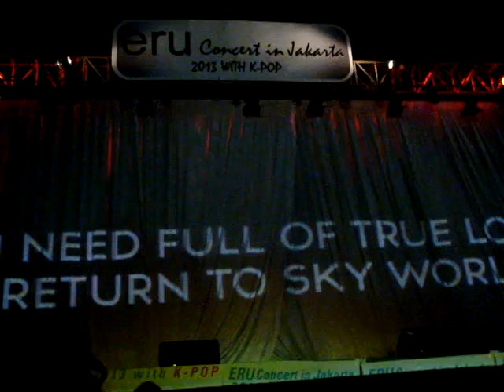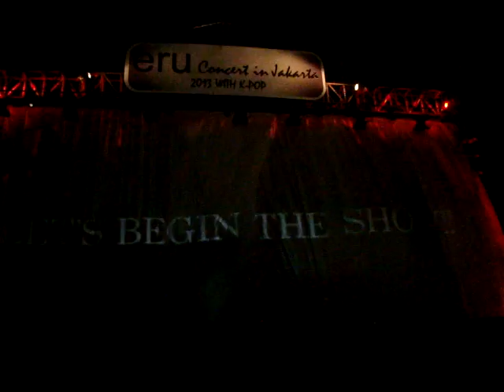[FANCAM-HQ]130420 EruConcertJKT Opening+I Hate You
FANCAM BY: ME~!

so noisy coz of some journalists blocking us who sit behind them...-___-
and mannnnnn...eru's rapppppping! ^^